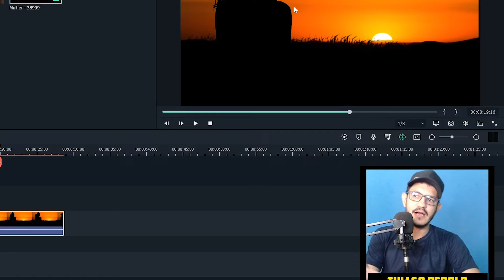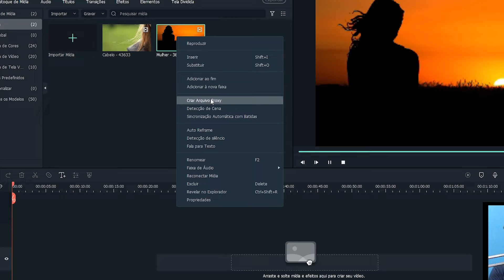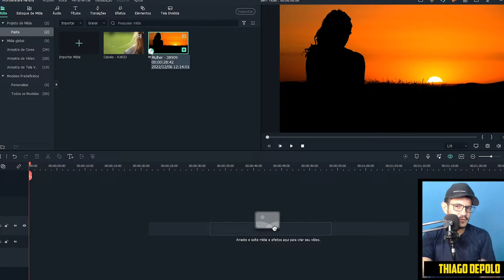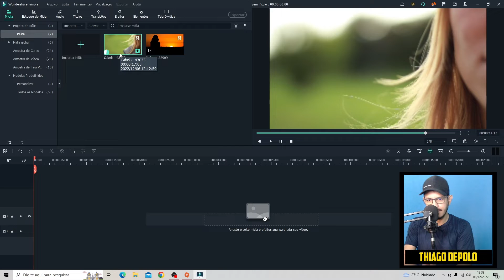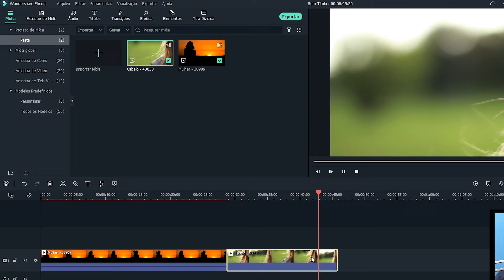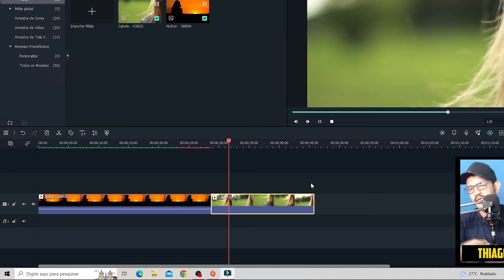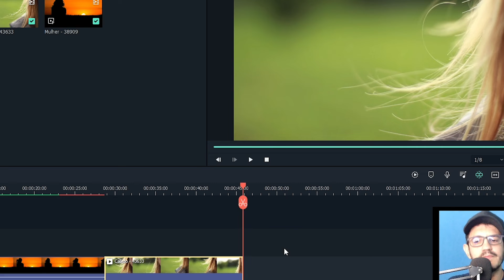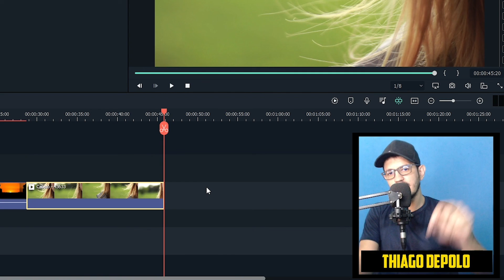COMO FAZER O FILMORA PARAR DE TRAVAR 🟣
Você está usando o Filmora para editar seus vídeos,mas percebe que não para de travar?
A pior coisa que existe é editar um vídeo com o Filmora dando lag ou travando e por isso fiz este vídeo com dicas que vão te ajudar a tirar esses travamentos.
O Filmora é um dos melhores editores de vídeo para YouTube da atualidade e sempre recomendo ele para quem tem um canal e quer editar seus vídeos.
Mas nem todos tem um Computador top e por isso explico neste vídeo a como tirar os travamentos no Filmora.

►Ajude o canal com 1 real.